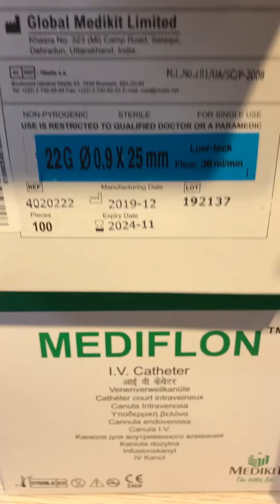Kim luồn tĩnh mạch medikit mediflon size 22g 24g